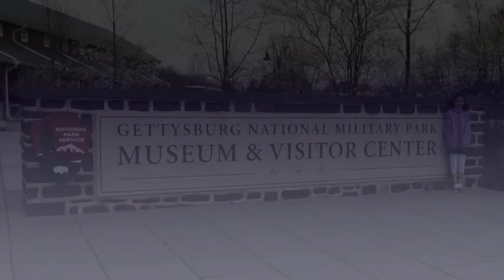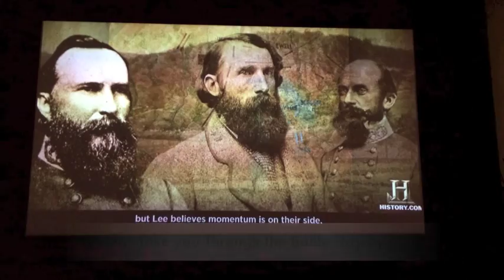Gettysburg with kids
Visiting the Gettysburg Museum and Cyclorama.